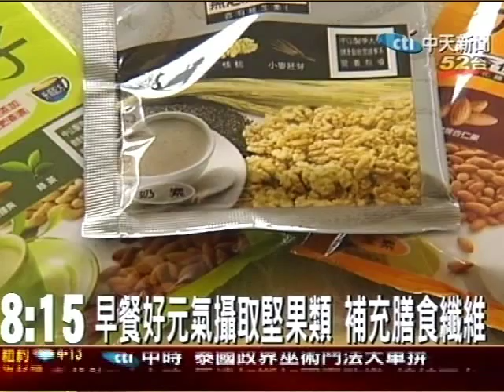早餐好元氣攝取堅果類 補充膳食纖維